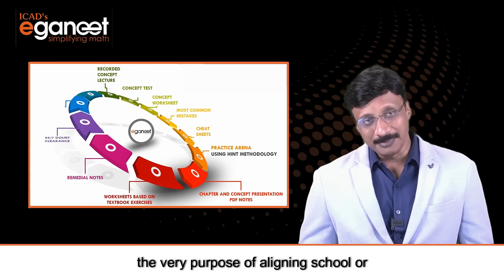🚀 𝐈𝐂𝐀𝐃'𝐬 𝐞𝐆𝐚𝐧𝐞𝐞𝐭: 𝐓𝐡𝐞 𝐔𝐥𝐭𝐢𝐦𝐚𝐭𝐞 𝐎𝐧𝐞-𝐒𝐭𝐨𝐩 𝐒𝐨𝐥𝐮𝐭𝐢𝐨𝐧 𝐟𝐨𝐫 𝐀𝐥𝐥 𝐘𝐨𝐮𝐫 𝐌𝐚𝐭𝐡 𝐍𝐞𝐞𝐝𝐬! 🚀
✅At ICAD, we’ve revolutionized how students prepare for 𝐉𝐄𝐄 𝐰𝐢𝐭𝐡 𝐨𝐮𝐫 𝟔-𝐬𝐭𝐞𝐩 𝐥𝐞𝐚𝐫𝐧𝐢𝐧𝐠 𝐚𝐩𝐩𝐫𝐨𝐚𝐜𝐡, designed to help everyone move at their own pace. 🧠📈

🚨Recognizing the gap in structured preparation for Foundation courses and Olympiads, we crafted 𝐭𝐡𝐨𝐮𝐬𝐚𝐧𝐝𝐬 𝐨𝐟 𝐪𝐮𝐞𝐬𝐭𝐢𝐨𝐧𝐬, 𝐯𝐢𝐝𝐞𝐨𝐬, 𝐚𝐧𝐝 𝐥𝐞𝐜𝐭𝐮𝐫𝐞𝐬 𝐟𝐨𝐫 𝐆𝐫𝐚𝐝𝐞𝐬 𝐕 𝐭𝐨 𝐗, providing a comprehensive solution. 🎥📚

⛳That’s how eGaneet was born – now 𝐈𝐧𝐝𝐢𝐚’𝐬 #𝟏 𝐚𝐩𝐩 𝐟𝐨𝐫 𝐜𝐨𝐦𝐩𝐞𝐭𝐢𝐭𝐢𝐯𝐞 𝐞𝐱𝐚𝐦 𝐩𝐫𝐞𝐩, fully aligned with JEE prep and ready to tackle the future of learning! 🌟🚀